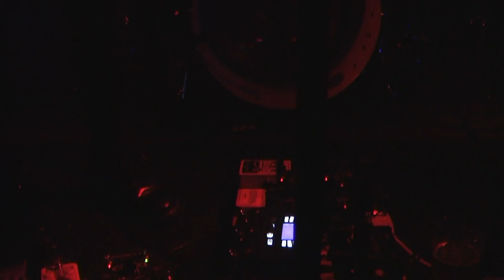HOLY FAWN (full set) - The Analog Theater 02.17.18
The dudes in HOLY FAWN just finished their first tour, and we were lucky enough to catch them at The Analog Theater & Cafe in Portland, OR. Here is the full set from that night.